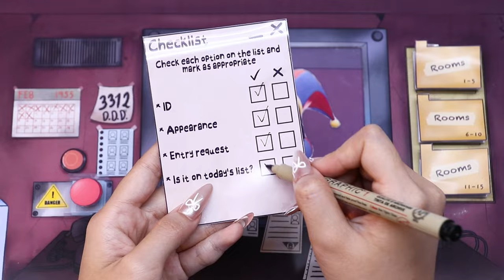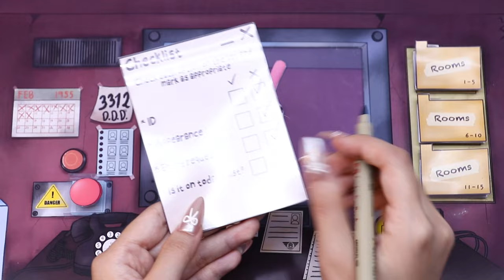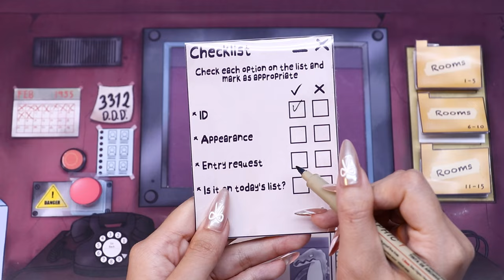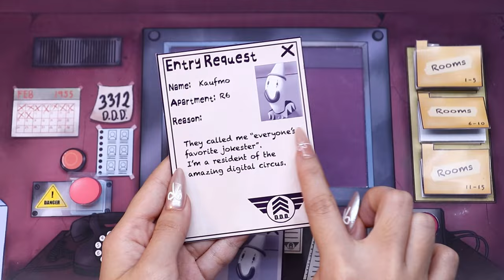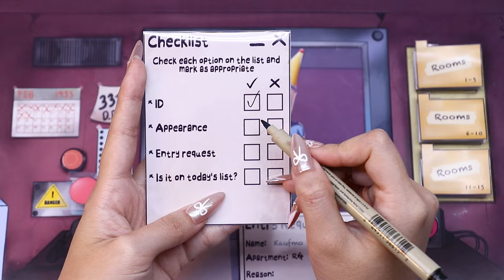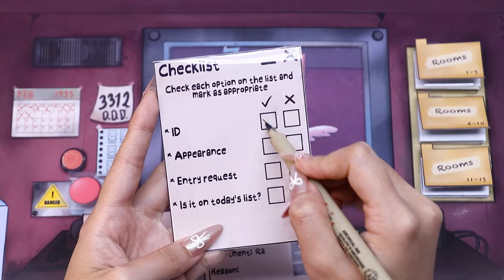Pomni Go Home?! That's Not My Neighbor & Amazing Digital Circus!